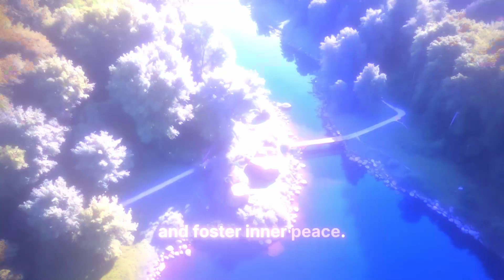Embracing Stoicism for Inner Peace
Stoicism, an ancient Greek philosophy, offers timeless principles for resilience and inner peace in modern life. Key tenets include focusing on what one can control, practicing *amor fati* (love of fate), and cultivating mindfulness. Emphasizing virtue, self-approval, and embracing discomfort as growth opportunities fosters personal development. Techniques like negative visualization and perspective maintenance enhance emotional stability, reinforcing the Stoic belief that true contentment arises from within.